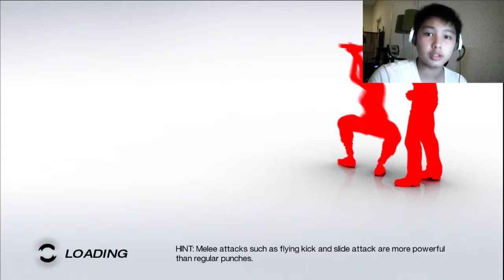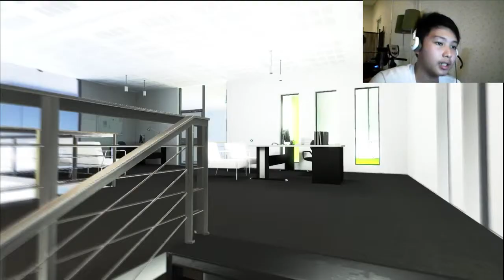The LAGS!!! - Mirrors edge #2